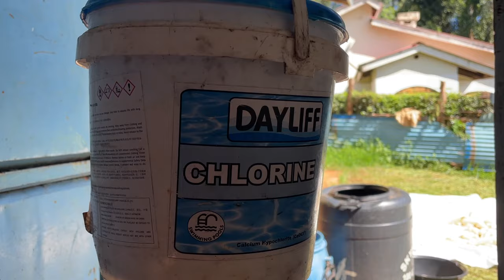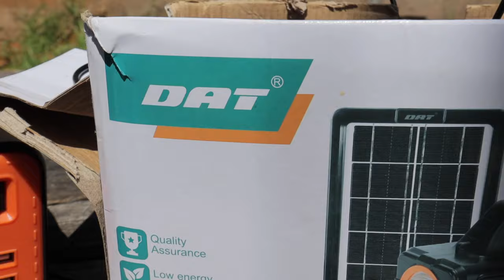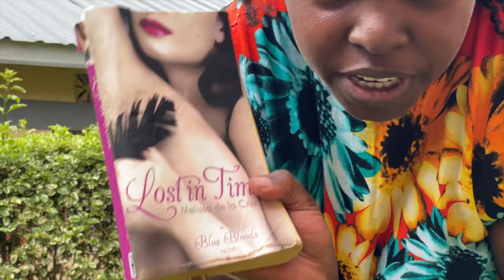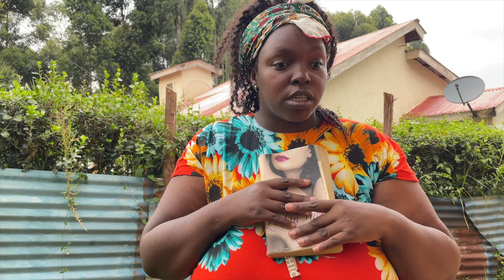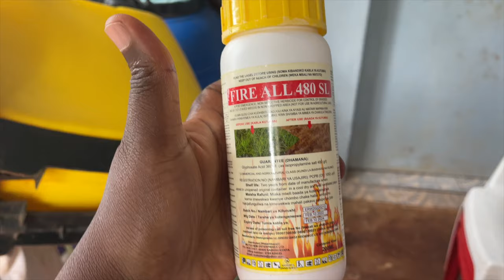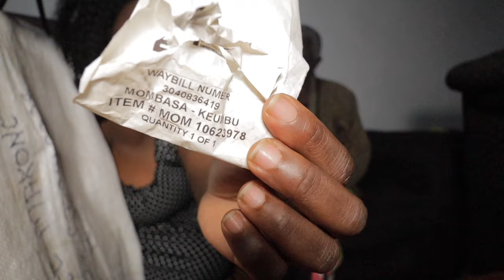WHY I LIVE OFF GRID,FREEDOM, No Mortgage, No Utilities, FARM HOUSE TOUR PROPERTY SIMPLE LIFE 2024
A quick chat about off grid/simple living and why I love it and feel it’s important.

00:00 Intro
00:16 Animals
00:34 water self sufficient homestead living
02:59 My Experience
04:00 Tour in my farm property simple life countryside off grid
06:24 Financial Freedom
08:30 Health
24:49 No regrets
25:45 Moral of the story
34:50 new year ,new me